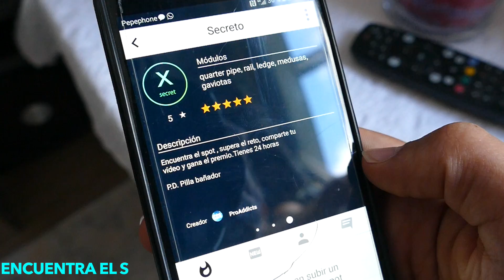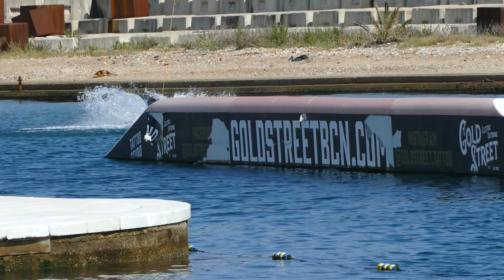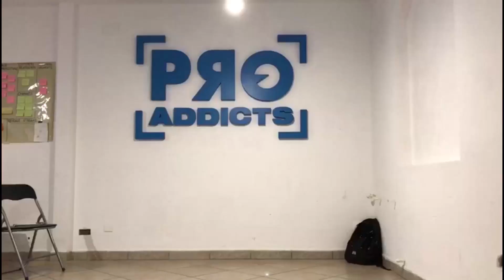CHALLENGE ACEPTADO - SURFEANDO CON UNA BMX WAKEBOARD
CREAMOS UNA BMX CON TABLA DE WAKEBOARD Y LA PROBAMOS EN UN WAKEPARK - El reto más extremo!!

Los chicos de Proaddicts me han sorprendido con esta creación, han creado este épico reto para mi, y aunque yo no he podido probarlo, mis amigos me han echado una buena mano y lo han conseguido cumplir.

Si te gustaría probar esta pedazo de Wakebmx, solo tienes que subir tu video a la app de Proaddicts y ya estarás participando para llevarte esta gran experiencia!! :D

Unete a mi grupo de Tipsbmx en la app Qbti para chatear